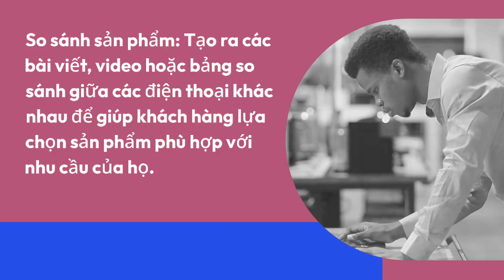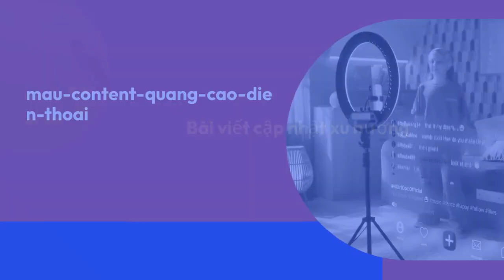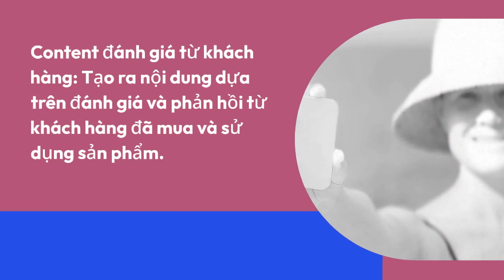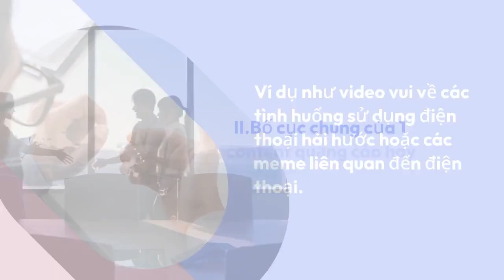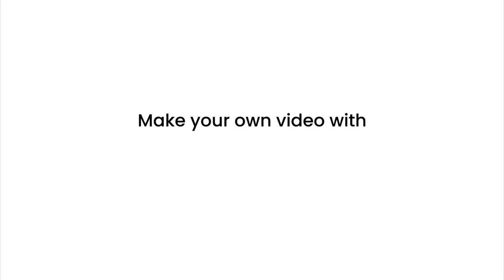Hướng Dẫn Viết 10+ Mẫu Quảng Cáo Về Điện Thoại Thu Hút Khách Hàng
Nội dung bài viết:
Nếu bạn đang kinh doanh/viết quảng cáo về điện thoại cho doanh nghiệp thì hãy tham khảo những mẫu content mà ABC Digi gợi ý dưới đây. Ý tưởng và các mẫu content quảng cáo có sẵn sẽ giúp content của bạn thu hút khán giả, từ đó gia tăng chuyển đổi cho doanh nghiệp.